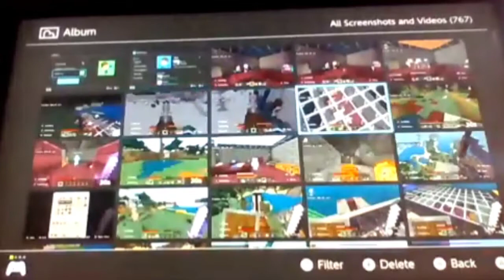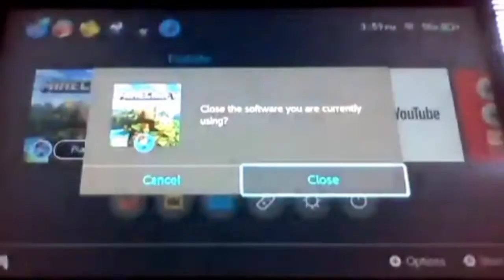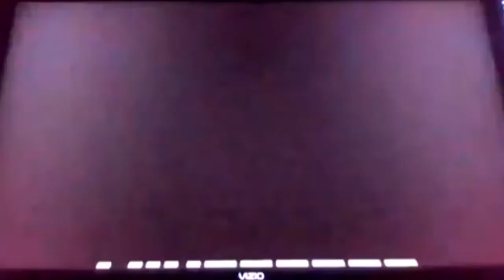IT TOOK ME 8 YEARS TO BEAT THIS GAME😅🤣😂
8 YEARS LMAO